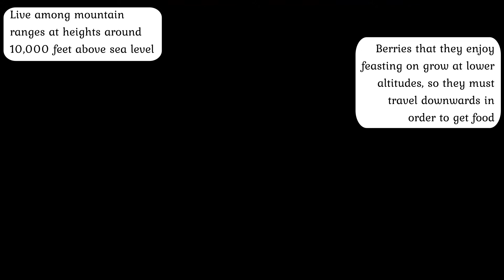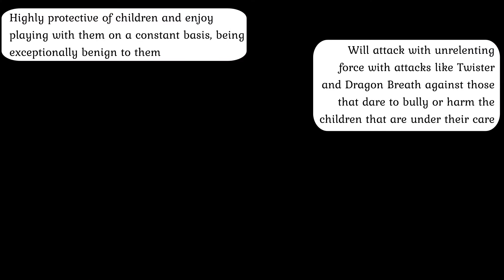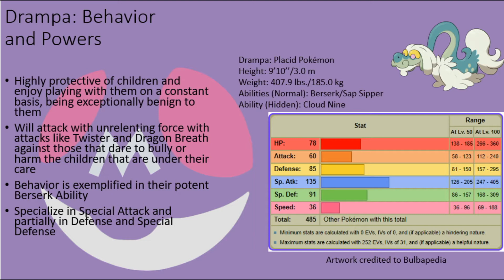Pokémon: Drampa Scientific Analysis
An analysis of Drampa, the Placid Pokémon. While they might not look to be the most imposing of creatures, Drampa can still be potent beasts that can more than use their powerful draconic nature to terrify and destroy those that dare to bring harm against the children they care for dearly. Be wary around them when they are near any children, as it won’t take much for them to enter a broiling rage and decimate everything around them if they feel you are in any way upsetting their charges!

Discord ID Tag: Professor Wormwood#7882